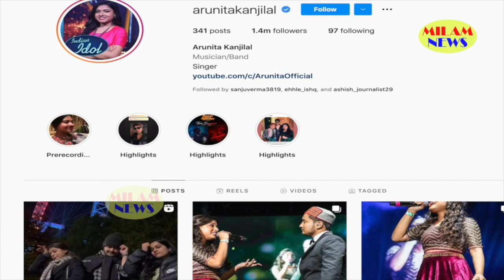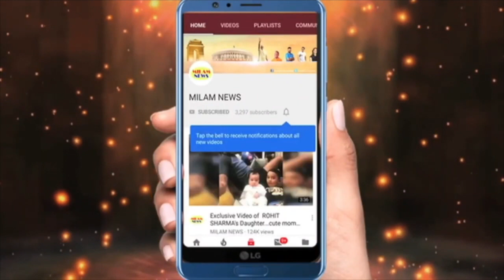नाइट क्लब में अरुणीता की वीडियो देखकर लोगों के उड़े होश, अरु को ऐसी हालत में बाहर निकालकर ले गये